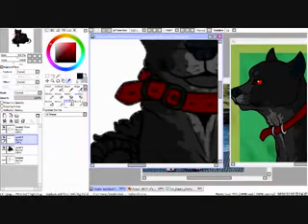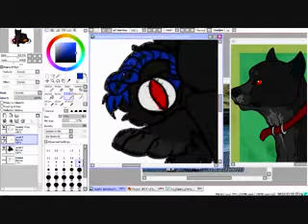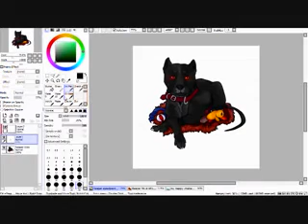Reaper SpeedPaint::..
I decided to do a new video, this one contians my Pitty; Reaper! I hope you guys like it, I've really proud of this! c: